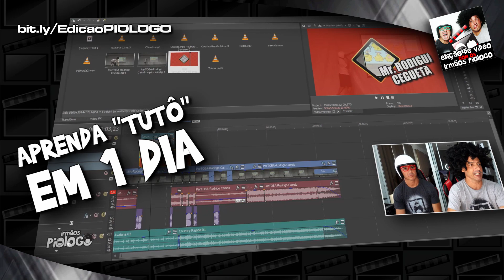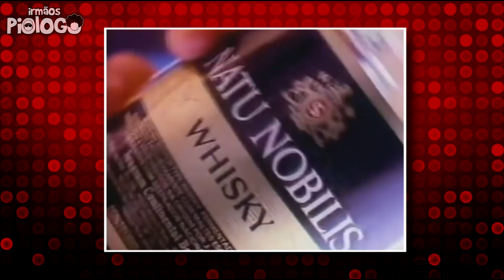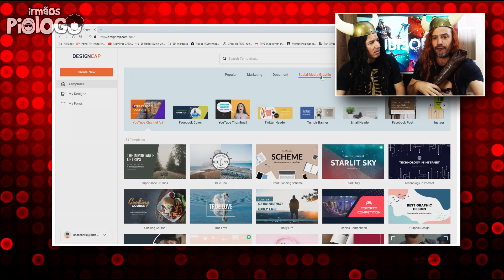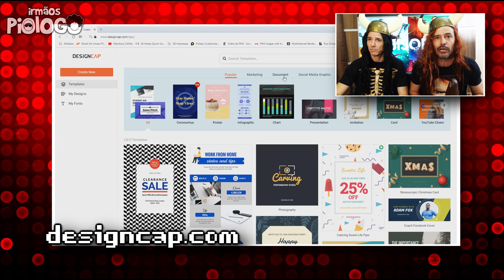UBISOFT, Os Próximos Lançamentos Impressionaram? Irmãos Piologo Games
Na tão esperada conferência mundial da Ubisoft. Assassin’s Creed: Valhalla, Watch Dogs: Legion, Hyper Scape e Far Cry 6 forma mostrados, porem será que impressionaram?

☻►Quer Mandar algo? Mande aqui:
Irmãos Piologo
Caixa Postal 622
Indaiatuba-SP
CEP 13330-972